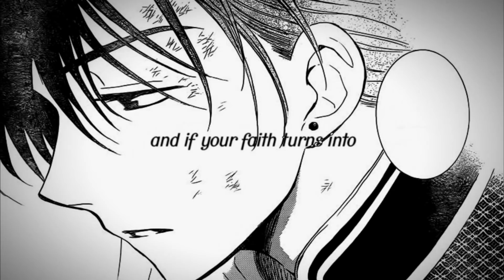[w&b] Tied Down | Jaeha x Kija | HBD Shelly ♥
(づ｡◕‿‿◕｡)づ HD FOR YOU *:･ﾟ✧*:･ﾟ✧

HAPPY BIRTHDAY SHELLY ♥ ok bye roll
sorry for the end lmao /dislikes incoming/

ok no just kidding ths time I wrote everything I have to say in a google doc (shelly style) ~

Manga: Akatsuki no Yona
Pairing: Jaeha x Kija | JaeKi | Ryokuhaku (I'm ryokuhaku trash)

yes I know there's a typooooo in the vid good luck finding it

added this 3 days later: I forgot that I also wanted to dedicate this to white&black productions, since I'm really grateful to be a member... and the video is in black and white and it's manga... so why not ~ ♥